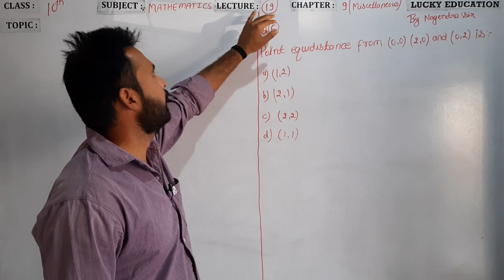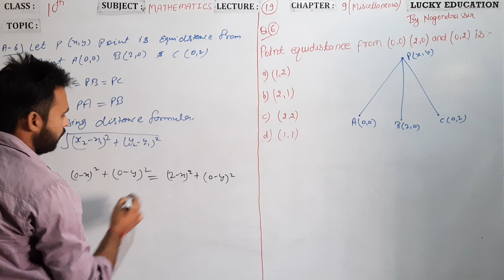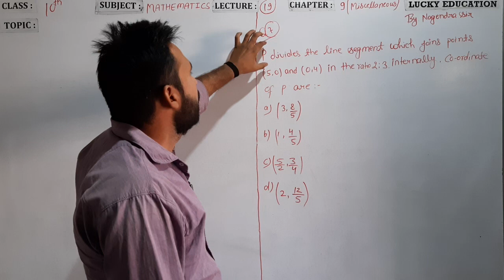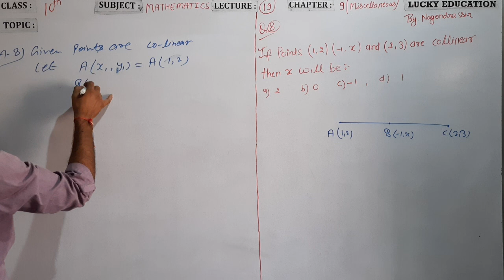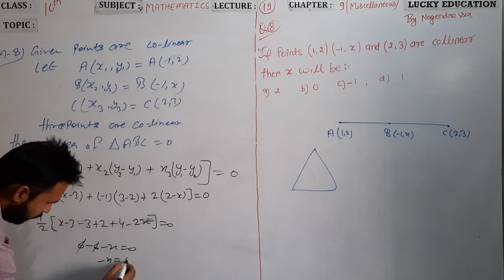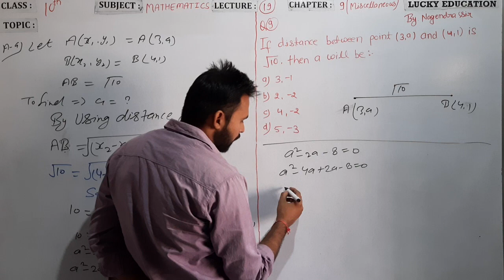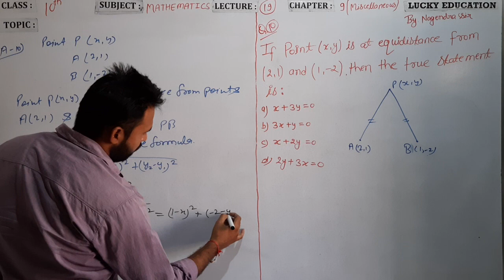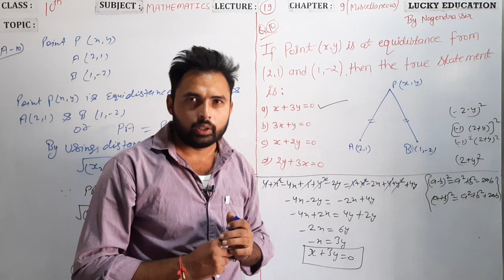Class 10 Math Chapter 9 : Co-ordinate Geometry | RBSE Maths | Part 19